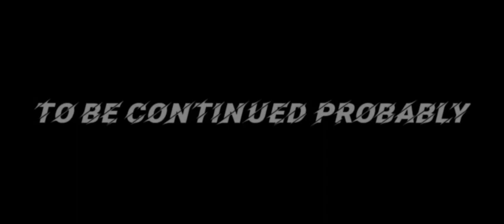THE 1K MARK PART 1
This is just w.i.p. video, i do want to hear from you guys about the video so i can do better :)